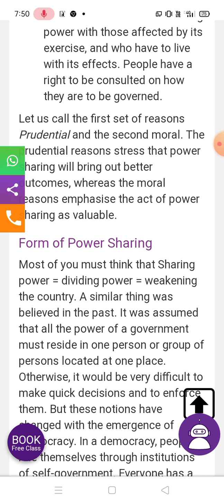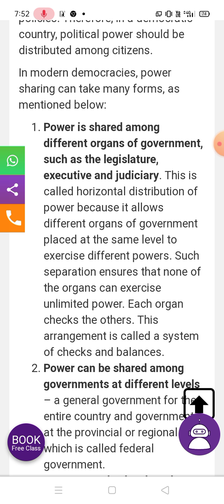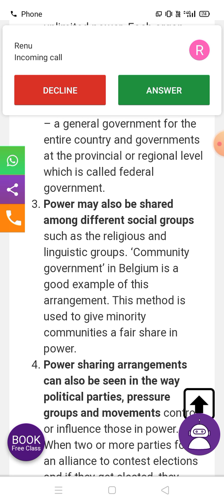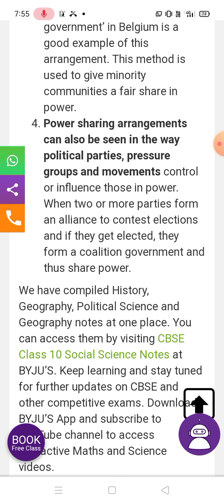class 10, civics chap 1- power sharing